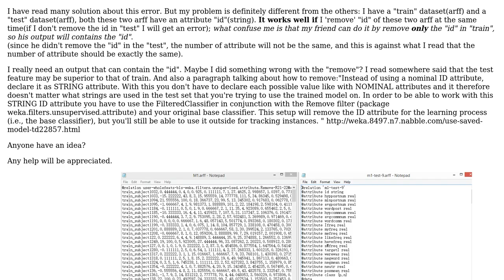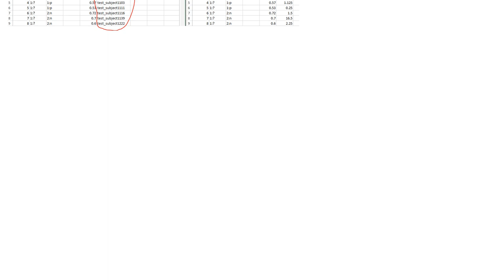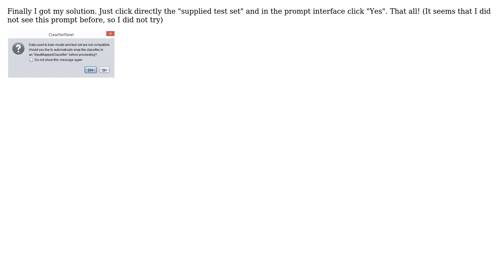strange Train and test set are not compatible error in weka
With thanks & praise to God, and with thanks to the many people who have made this project possible! You are responsible for your own actions.